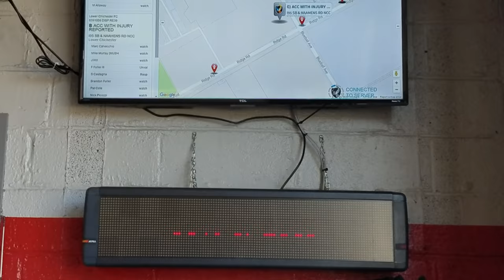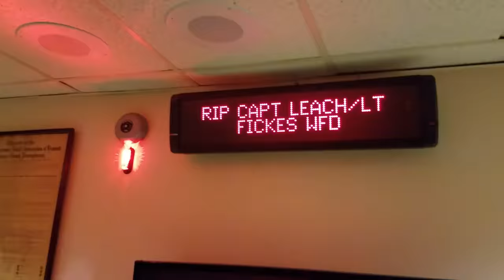Fire Station Alerting System Lower Chichester Fire Co Station 39 Bells Klaxon Lights Active 911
This is a video of the completed installation of Lower Chichester Fire Co station alert system. System contains 4 bells, 1 Uta Alarm Horn, 6 red leds, Cdm1250 to decode tones, and A/B Pico Logic controller to run everything. Speakers are driven by Crown Amplifiers. 1 speaker for voice dispatch the other for scanner audio. Voice dispatch resets 45 seconds after carrier drop. Two large monitors display Active 911 with responders and hydrant locations. LED scroll boards display event locations during a call or general information.